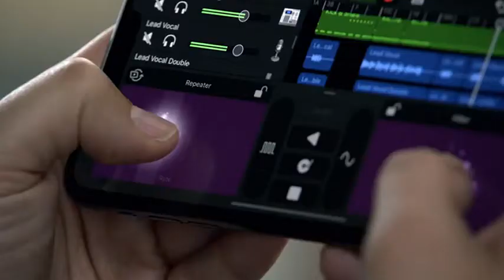Apple iPhone 11 Pro Max.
* 6.5-inch Super Retina XDR OLED display
12MP TrueDepth front camera with Portrait Mode, 4K video, and Slo-Mo
Fast charge with 18W adapter included
Wireless charging
Manufacturer Detail: Apple Inc, One Apple Park Way, Cupertino, CA 95014, USA
Packer Detail: Designed by Apple in California, Assembled in China
Importer Details: Apple India Private Limited No. 24, 19th Floor, Concorde Tower C, UB City, Vittal Mallya Road, Bangalore - 560001